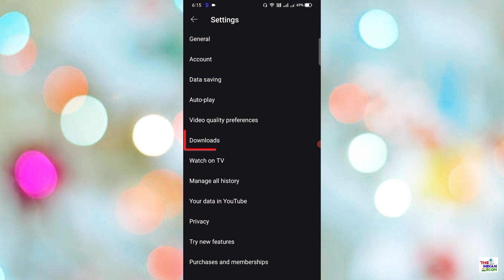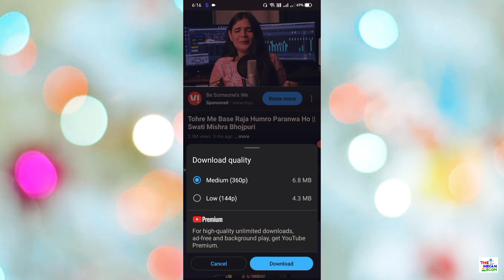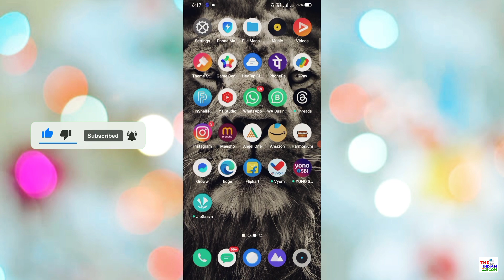Youtube video download | Youtube video download kaise kare | How to download youtube videos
My Equipments 🎉 :-
Mobile Phone Camera

youtube se kisi bhi bhi video ko download kaise kare
youtube video save
youtube video download real
real trick youtube video download
aman bhagat
the Indian Ecom
Indian Ecom